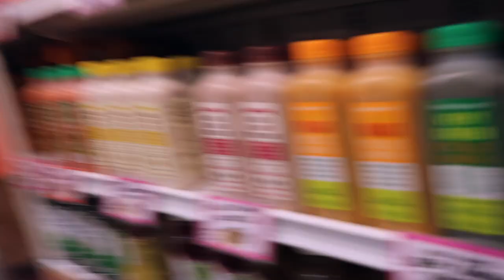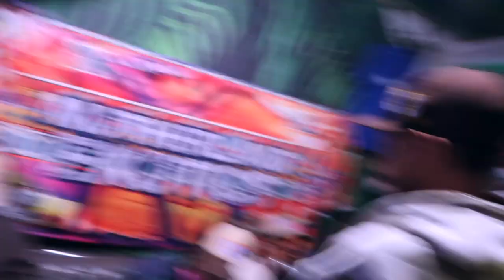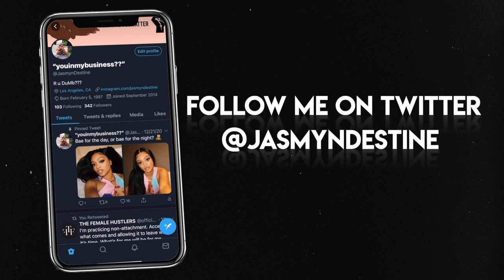WEEKLY VLOG 5 | POOL DAY IN LA, MORE HOME DECOR SHOPPING, + OYSTER LUNCH DATE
OPEN ME!

~ AMAZON FAVORITES ~

FUZZY SLIPPERS:

BLUETOOTH LABEL MACHINE MAKER:

BAMBOO STRAWS:

KITCHEN UTENSILS:

WAX HEATER KIT:

MOTION SCENSOR TRASH CAN: